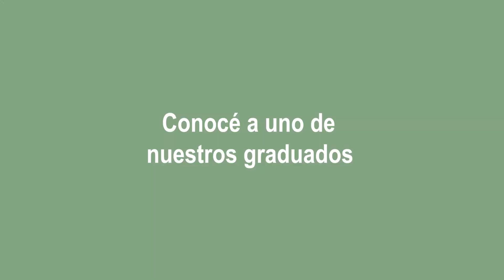Maestría en Ciencias Forestales - FCF UNaM